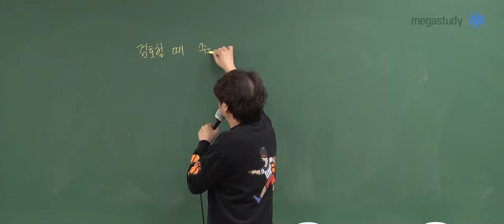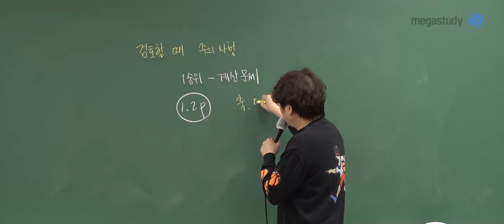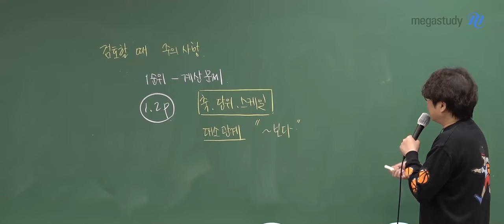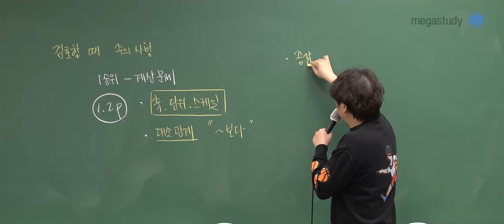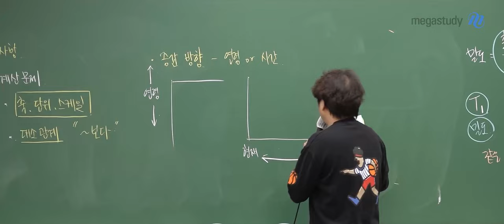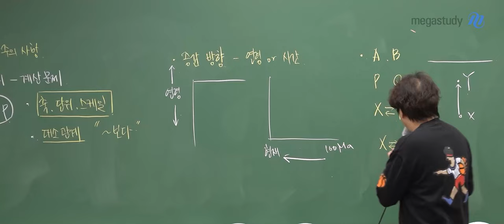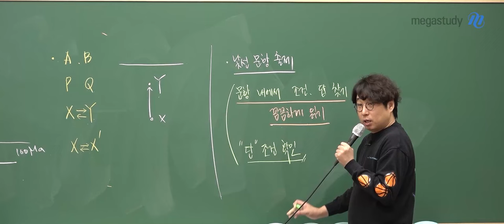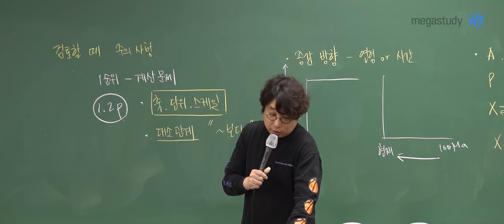[메가스터디] 지구과학 박선쌤 - 마지막에 검토할 때 주의사항